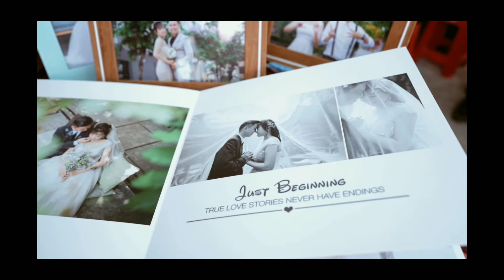TT TRUNG TINH HUYEN TRAN Phim ngắn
Xem phim xong hãy cho Image Wedding 1 like và 1 share và 1 đăng kí nhé chân thành cảm ơn